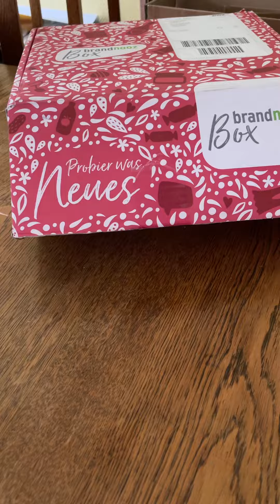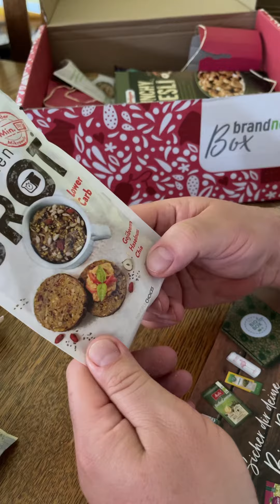Unboxing BrandNooz rot Juni 2021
Und wieder ist eine neue Box da.  Vom Inhalt bin ich diesmal überhaupt nicht begeistert.  Die Pasta mit den Insekten ist direkt in den Müll gewandert. Kann ich noch nicht mal verschenken. „Brot“ aus der Mikrowelle ? Tütensuppen?  Naja.  Nächster Monat neue Chance.  Diesen war es ein Reinfall auch wenn der Wert fast 30.- € war.